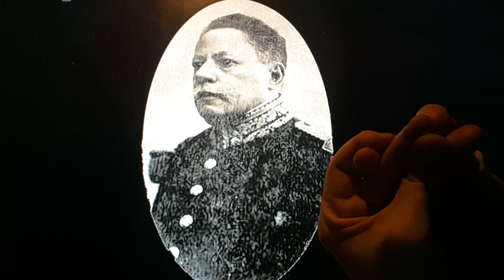Horacio the handsnake - Tancrède Auguste